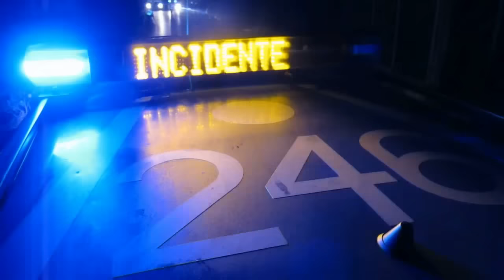Scontro mortale nella notte a Rimini, impatto fatale per scooterista